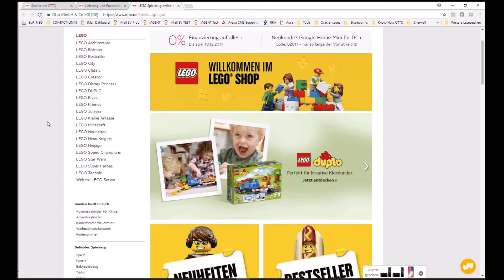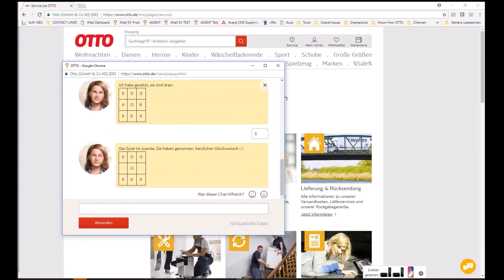Servicebot Clara von otto.de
Seit Frühjahr 2013 hilft der Servicebot Clara auf otto.de den Kunden im Chat weiter - und wurde seitdem immer weiter optimiert. Inzwischen kennt Clara 3.000 Regeln und hat 12.000 Antworten in ihrer Knowledge Base parat. Der Chat basiert auf unserer Software-Lösung novomind iAGENT.